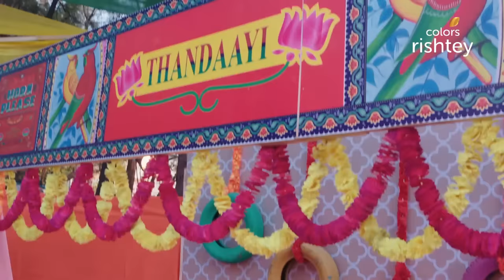Dev के पास लौट आई Brinda! | Naagin S4 | नागिन S4 | Full Episode | Ep. 28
As the Parekh family celebrates the festival of Holi, they are shocked when Brinda makes a surprise entrance into the party and announces her return. She tells Dev that his marriage with Shalakha is illegal as he is already married to her and that it has only been a year since she left. How will Dev react to the whole situation?